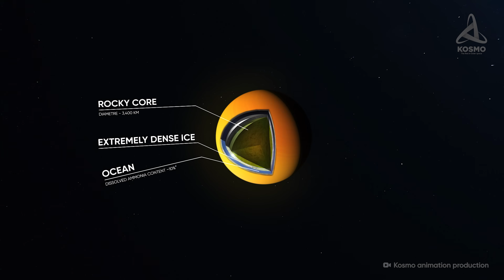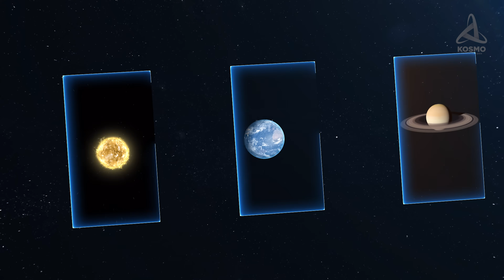What Do Saturn's Rings Conceal?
The Solar System contains millions of objects – from tiny meteoroids to majestic gas giants. The largest planets in the system are accompanied by dozens of satellites, with Saturn in the lead in terms of their number. A big number of celestial bodies of all sorts of chemical composition and size are constantly looping around it following bizarre trajectories and interacting with each other. Some of them form giant rings, which is truly a spectacular sight. However,  this wasn’t always the case...

00:00 Intro
00:46 How did Saturn's rings form?
03:14 Saturn's rings
06:47 Enceladus
09:06 Tethys
11:40 Titan
14:29 Ending